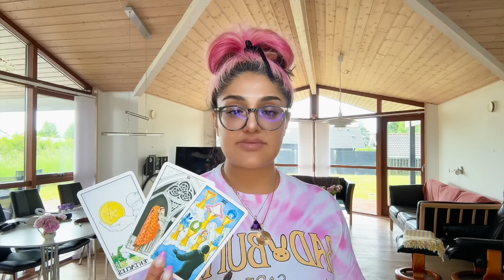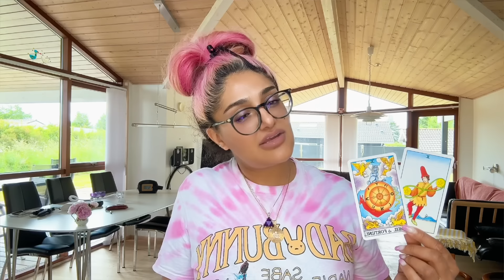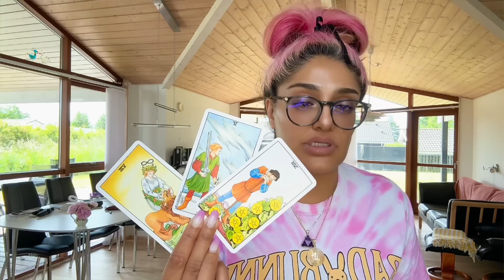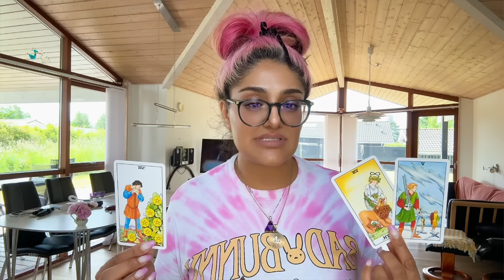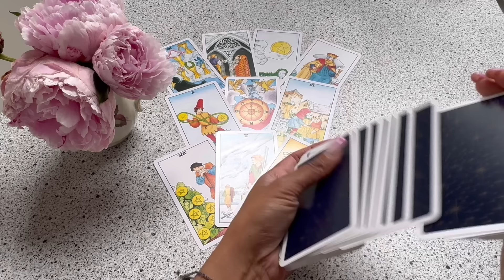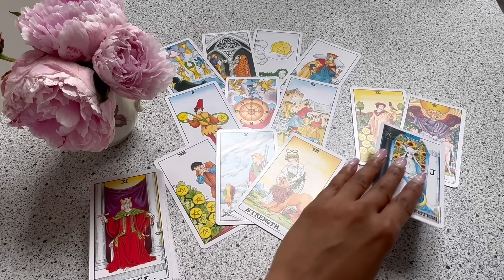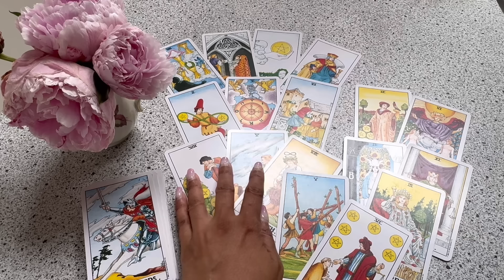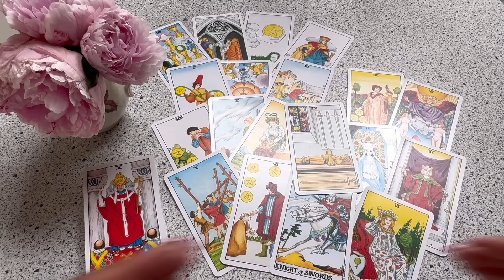SCORPIO SUN AND RISING JUNE 2024 "APPLE CONFUSION"